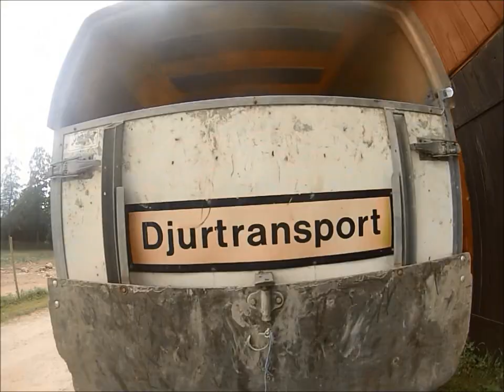WWOOF SWEDEN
I spent an incredible two weeks  working on Frazens Charkutier Farm in Uppsala.  With thanks to BU GHF2014! Allshot on my GoPro Hero3.

Glass Animals - Pools
The Little Ones- Argonauts
Jagwar Ma- Come Save Me